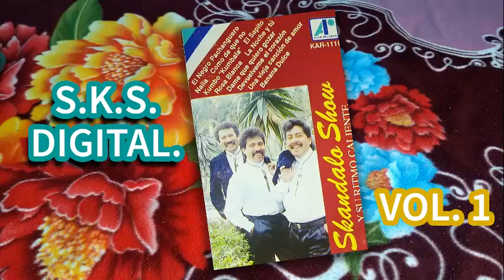Skandalo Show, Una vieja cancion de amor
y seguimos con mas del SKANDALO SHOW DE MATIAS ROMERO OAX.